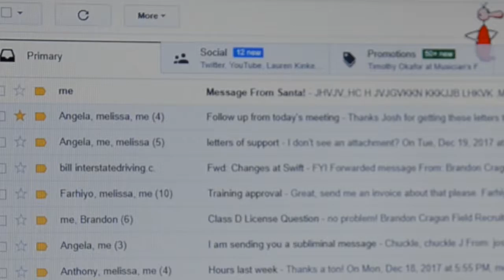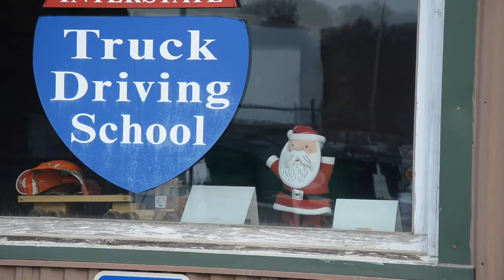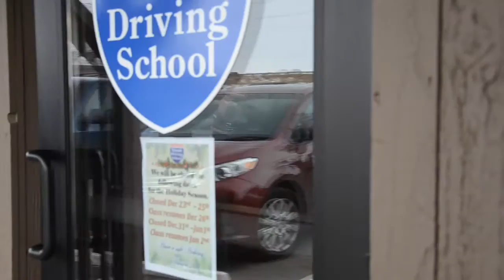Santa Doll At A Truck Driving School